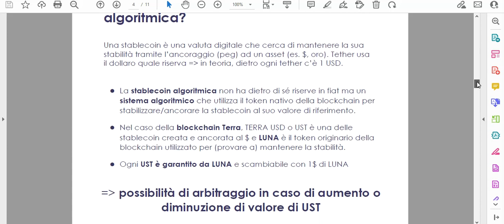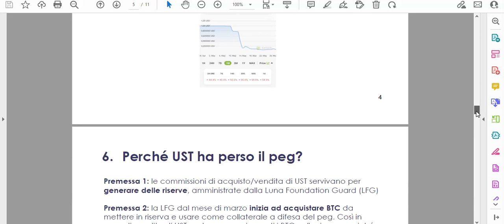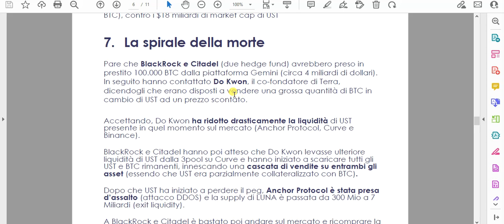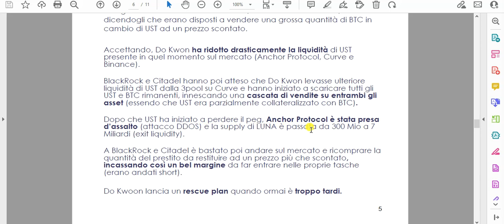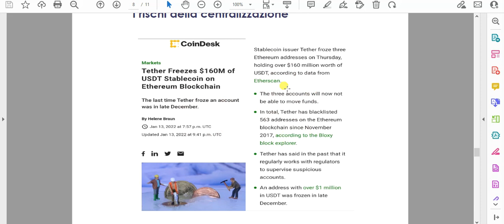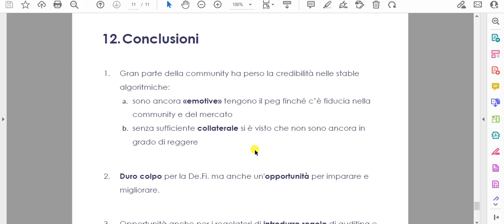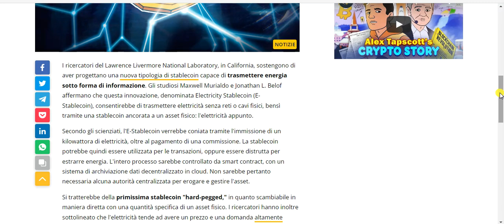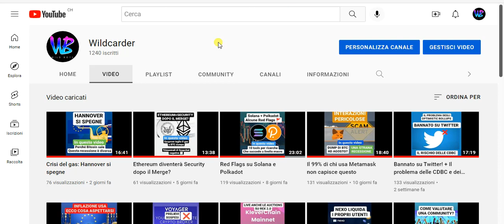Quale futuro per le stable algoritmiche?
Esisterà mai in modo sostenibile una stablecoin algoritmica decentralizzata collateralizzata da asset fisico?
Dopo il caso Luna/UST ripercorriamo cosa non ha funzionato e come si poteva prevenire, gettando uno sguardo futuro agli sviluppi delle stablecoin algoritmiche e i rischi legati alle stable tradizionali.

Guarda il video a velocità 1.5x
Niente di ciò che vedi nel video va considerato come consiglio finanziario ma solo come spunto per approfondire meglio.